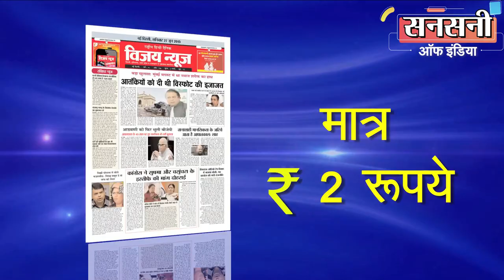सद्दाम गौरी गैंग के दो बदमाश गिरफ्तार, मचा रखा था आतंक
सेंट्रल डिस्ट्रिक्ट की एएटीएस टीम ने एक ऐसे गैंग का भांडाफोड़ किया है जो दिन में गली गली घुमकर साड़ी बेचते और रात होते ही लूट की वारदात को अंजाम दिया करते थे। यह गैंग सिर्फ सोने के आभूषण पहने लोगों को ही निशाना बनाता था। इस गैंग ने दिल्ली एनसीआर में डकैती और लूट की सिलसिलेवार वारदात को अंजाम देकर आंतक मचा रखा था। गैंग एक ही दिन में पांच से छह लूटपाट और डकैती की वारदात को अंजाम दे देता था। यह गैंग इतना शातिर था कि लूटपाट की वारदात के लिए चोरी के वाहन इस्तेमाल करता था।
गैंग के दो बदमाश यूपी के मुजफ्फरनगर निवासी 25 वर्षीय मुहम्मद मुस्तकीम  और 35 वर्षीय मेंहदी हसन को गिरफ्तार किया गया है। गिरोह का सरगना मुहम्मद मुस्तकीम है।
गैंग के तीन सदस्य सुल्तान, सावेज और एक अन्य अभी फरार हैं।
फिलहाल इनकी गिरफ्तारी से पुलिस ने दिल्ली एनसीआर के 9 मामले सुलझाने का दावा किया है। पुलिस आरोपियों को रिमांड पर लेकर उनसे पूछताछ कर बाकी वारदातों का पता लगाने का प्रयास कर रही है।
पुलिस ने बदमाशों के पास से लूट की कार, पिस्टल, सोने की चेन, अंगूठी और लूटा गया स्कूटर बरामद किया है।
सेंट्रल डिस्ट्रिक्ट की डीसीपी श्वेता चैहान के अनुसार शिकायतकर्ता नितिन धवन ने बताया कि दिनांक आठ जून 2022 की रात करीब 10 बजकर 25 मिनट के आसपास वह अपने दोस्त के साथ अपने घर के पास खड़ा था। तभी राजस्थान नंबर आरजे 2541 की एक शेवरले क्रूज कार से   अचानक चार लोग नीचे उतरे और हथियार के बल पर नितिन से मारपीट कर वे उसकी सोने की चेन, सोने का कड़ा और सोने की अंगूठी लूट कर अपनी कार में मौके से फरार हो गए। इसकी कीमत दस लाख रुपये बताई गई। पूरी घटना सीसीटीवी कैमरे में कैद हो गई।
इस घटना को लेकर थाना राजेंद्र नगर में एफआईआर संख्या 167/22 के तहत मामला दर्ज किया गया था।
लूट की वारदात से इलाके में दहशत का माहौल बन गया था। मामले की गंभीरता को देखते हुए डीसीपी श्वेता चैहान ने दो टीमों का गठन किया। योगेश मल्होत्रा एसीपी ओपरेशन की सुपरविजन व संदीप गोदारा इंचार्ज सेंट्रल डिस्ट्रिक्ट एएटीएस के नेतृत्व में पहली टीम  एसआई मजीद खान, रविशंकर, एएसआई अजय, उम्मेद, कंवरपाल, राकेश, परवीन, लुकमान, हैड कांस्टेबल विनोद, शेखर, निर्मल, सुरेंद्र, परवीन,  अतुल, संदीप, धीरज और राजेश की बनाई गई। राजेश बराड एसएचओ राजिंदर नगर के नेतृत्व में एसआई धर्मेंद्र, हैड कांस्टेबल प्रदीप और नरेंद्र की दूसरी टीम का गठन किया गया।
सेंट्रल डिस्ट्रिक्ट एएटीएस की टीम ने सबसे पहले क्राईम सीन के आसपास लगे सीसीटीवी कैमरों को खंगाला। सीसीटीवी फुटेज को बारिकी से स्कैन करने पर टीम ने पाया की  राजस्थान नंबर आरजे 2541 की एक शेवरले क्रूज कार से पांच लोगों ने लूट की वारदात कों अंजाम दिया था। सभी संदिग्धों ने मास्क और टोपी पहन रखी थी।
जीपनेट पर सर्च करने पर टीम को पता चला कि वारदात में इस्तेमाल कार को दिनांक दो जून 2022 को गाजियाबाद इलाके से लूटा गया था।
सेंट्रल डिस्ट्रिक्ट एएटीएस इंचार्ज संदीप गोदारा की टीम के सामने सबसे बड़ी चुनौती अपराधियों की पहचान करना था। एएटीएस इंचार्ज संदीप गोदारा ने दिल्ली एनसीआर में मुखबिरों का जाल बिछा दिया।
जांच के दौरान टीम को यह भी पता चला की राजेंद्र नगर की घटना से पहले उसी दिन सुबह हरि नगर इलाके में स्कूटी सवार एक युवक से हथियार के बल पर सोने की चेन उसी कार में सवार होकर लूटी गई थी।
टीम को शकरपुर इलाके की एक विडियों रिकार्डिग भी मिली जिसमें कुछ बदमाश बन्दुक के दम पर एक दुकानदार को लुटने की कोशिश कर रहे थे लेकिन दुकानदार के शोर मचाने पर सभी बदमाश मौके से भाग गये।
सेंट्रल डिस्ट्रिक्ट एएटीएस इंचार्ज संदीप गोदारा की टीम सीसीटीवी फुटेज में कैद अपराधियों के क्राईम करने की मोडस ऑपरेंडी की मदद से उनकी पहचान के लिए अथक प्रयास कर रही थी।
शुरूआती जांच में टीम को पता चला की यह गैंग पहले स्कूटी, वाईक या कार को लूटता है फिर पुलिस को चकमा देने के लिए उसी वाहन से वारदात को अंजाम देता है। टीम को यह भी पता चला की यह गैंग इतना शातिर है कि एक दो वारदातों के बाद चोरी के वाहन को छोड़ देता था और आगे वारदातों के लिए दूसरे वाहन को लूटता था।
राजेंद्र नगर की डकैती की घटना के बाद टीम ने पांच दिनों तक कड़ी मेहनत की और राजेंद्र नगर से डाबरी तक 20 किलोमीटर के दायरे में जिस रूट से बदमाशों के भागने की आशंका थी उस रूट पर पड़ने वाले सभी कॉर्नर्स, मल्टीप्ल टर्न्स, मकानों, दुकानों, बस स्टॉप और रेड लाइट पर लगे सैकड़ो सीसीटीव फुटेजों को खंगाला।
राजेंद्र नगर में डकैती की वारदात को अंजाम देकर चोरी की शेवरले क्रूज कार से भागते समय वदमाशों ने कई जगह रेड लाइटों को जम्प किया था। रेड लाइट जम्प करने का ऑफेंस ट्रैफिक के कैमरों में कैद हो गया था।
ट्रैफिक के कैमरों की मदद से टीम ने गैंग के आने और जाने का रूट बनाया तो पता चला की डाबरी इलाके में कहीं छुपे हुए हैं।
किन्तु टीम के पास न तो बदमाशों का कोई मोबाईल नंबर था न ही यह पता था की डाबरी इलाके के किस घर में छुपे हुए हैं। लेकिन ट्रैफिक के कैमरों से मिले चोरी की शेवरले क्रूज कार के रूट से टीम इस बात के लिए जरूर श्योर थी की बदमाश डाबरी इलाके में ही कहीं आकर छुप गए हैं।
डाबरी जैसे घनी आबादी भरे इलाके से एक शेवरले क्रूज कार खोजना अपने आप में बहुत बड़ा चैलेंज था लेकिन सेंट्रल डिस्ट्रिक्ट एएटीएस की टीम पिछे नहीं हटी और डाबरी इलाके में मुखबिरों को एक्टीव कर दिया।
लेकिन मुखबिरों को एक्टीव करने के बाद भी टीम के हाथ कुछ न लगा। अब गैंग को दबोचने के लिए सेंट्रल डिस्ट्रिक्ट एएटीएस इंचार्ज संदीप गोदारा ने दूसरा रास्ता अपनाया। टीम अब खबरियों की दी गई जानकारी पर निर्भर नहीं रहना चाहती थी। बदमाशों को दबोचने के लिए संदीप गोदारा ने डाबरी इलाके में हर घर, दुकान, आफिस, पार्किंग व धार्मिक स्थलों पर खड़ी हर एक शेवरले क्रूज कार को जांचने की रणनीति बनाई।